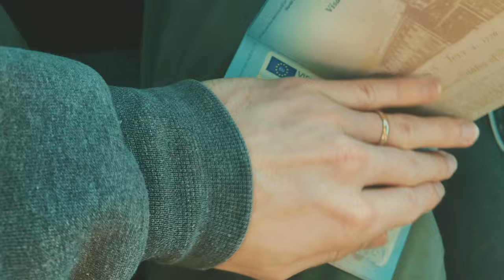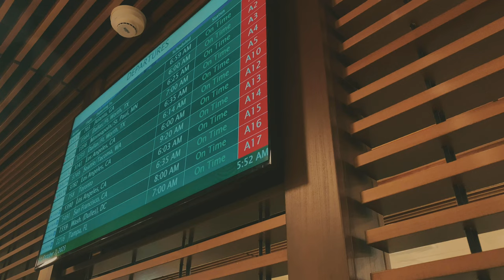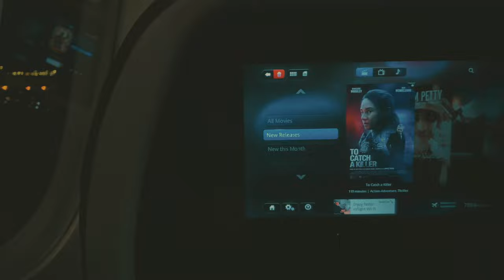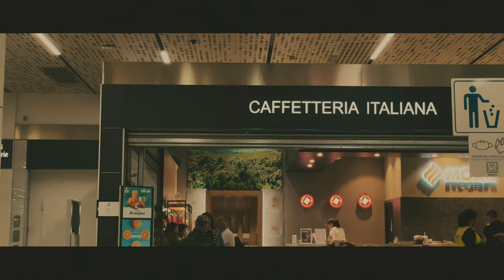i fled the country | aviano, italy PCS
✈️ here’s a little hybrid vlog/cinematic of my travels flying from california to italy to live there for the next few years :) my husband is stationed at aviano afb so i get to live with him there now in italy! 🇮🇹 we’re finally back together and coincidentally in the place i was born. full circle.

chapters:
00:00 i. intro
00:12 ii. picking up my visa
02:02 iii. packing
02:33 iv. flying across the country
03:58 v. italia
05:10 vi. outro

ends of the earth - lord huron
quando, quando, quando - tony renis

📹equipment:
- iphone 11 pro (someday i’ll get a proper camera lol)